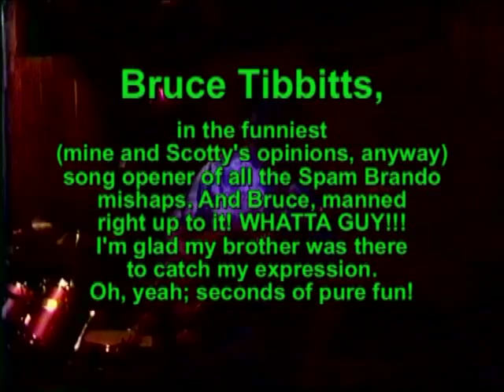Spam Brando ♦ "Cliffs of Dover" ♦ March 19, 1999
...At Our Place, in Danbury, CT -- March 19, 1999

  With just Larry Booth, Cindy Owens, Bruce Tibbitts and Bob Fink playing on this tune, all eyes (and ears) were on guitarist Bruce Tibbitts as he starts off Cliffs.
   Didja ever have one of those gigs when your  fingers felt like they were glued together? Or you couldn't stop spazzing out?  That must have been poor Bruce here. I'm thrilled beyond thrilled that my brother was there to record this momentous occasion in Spam Brando history...even if Tibbitts ain't.
   No, Mr. Tibbitts is a secure enough, BIG enough man to know shit happens. To ALL of us.  I don't wanna sound like it's all about me but, well, it is. At least this time. The camera just happened to be zoomed into my face when all this went down. If ever there was a priceless expression, this is it. Scott Chamberland and I saw it, we kept rolling it back over and over, laughing our asses off.
It's still fucking funny... And I love Bruce for being man enough to laugh his ass off too...